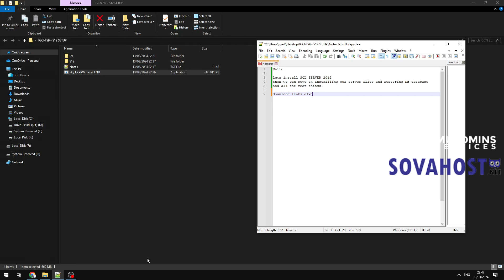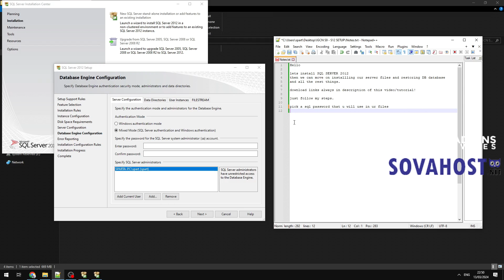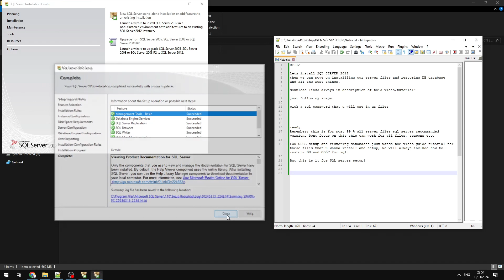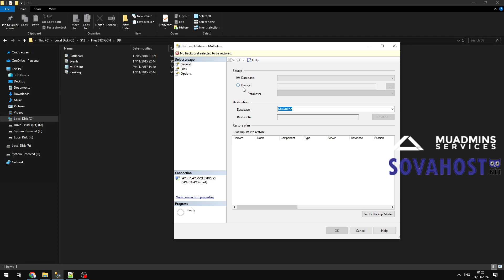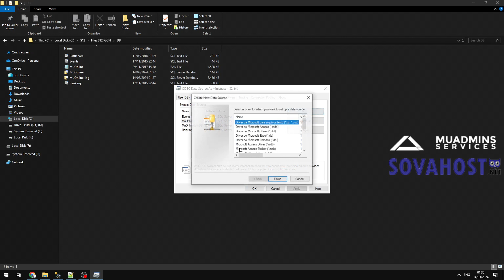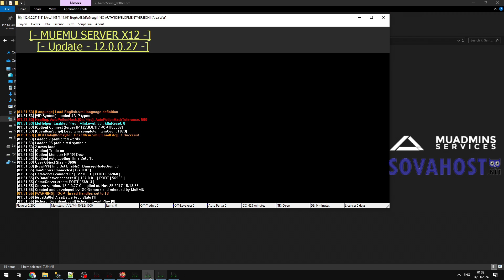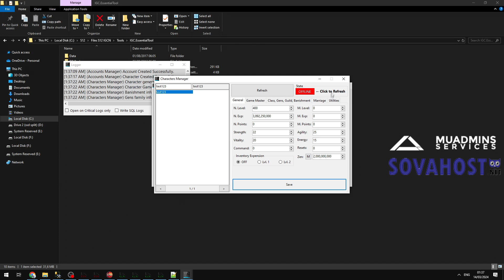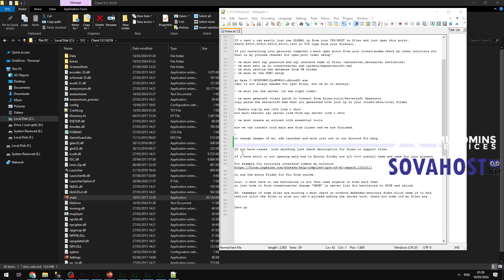How to Setup MuOnline Season 12 Server Tutorial Setup Video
Make sure you follow step by step in order to make this work.

Notes: 13:54 i choosed MuOnline DB for Events, please choose the right DB: 'Events'